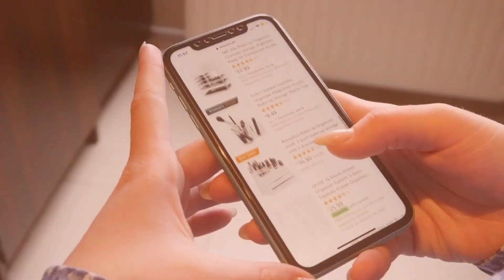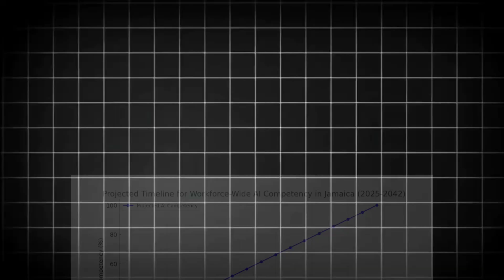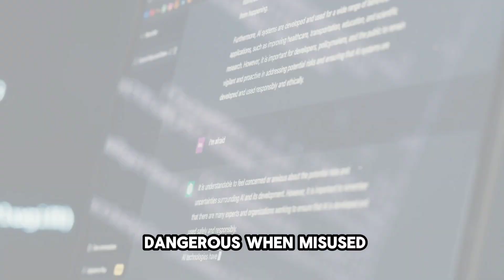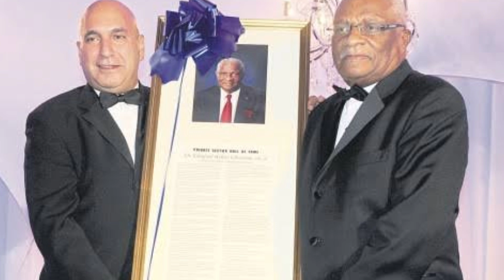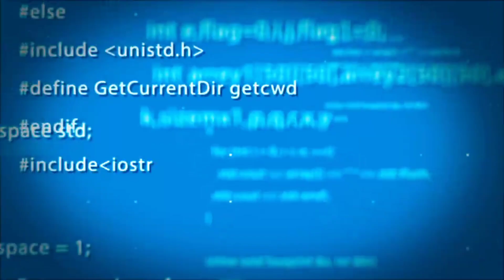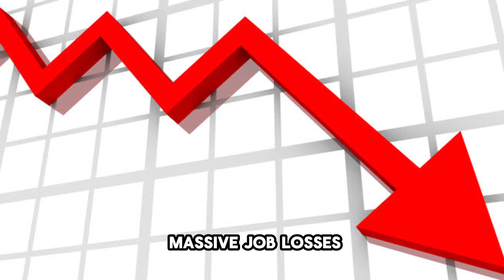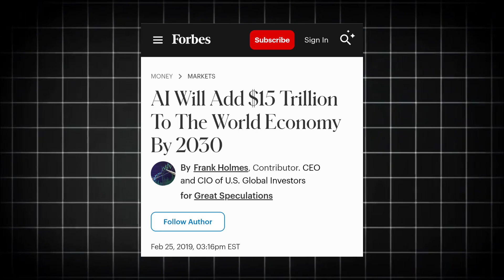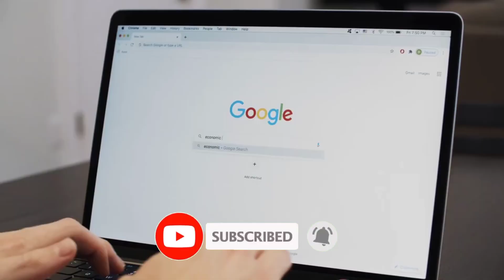The AI Boom is Coming—Will Jamaica Win or Lose?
🚀 The AI revolution is here—how will Jamaica respond? Artificial Intelligence is reshaping industries, transforming jobs, and redefining opportunities at lightning speed. But is Jamaica ready, or are we at risk of falling behind?

This video breaks down 10 critical steps Jamaica must take to thrive in an AI-powered world—from education and digital infrastructure to innovation and ethical AI policies. Will AI be Jamaica’s greatest opportunity or a threat to our workforce?

💡 Here’s what you’ll discover:
✅ How AI is already impacting Jamaica’s economy
✅ The biggest risks if we don’t act now
✅ Smart farming, climate resilience & AI-driven innovation
✅ How AI can boost job creation & public sector efficiency
✅ What Jamaica MUST do to stay competitive
AI isn’t just a tech trend—it’s the key to economic survival. If we don’t act fast, foreign companies could dominate our industries, and countless jobs could disappear. Don’t get left behind!
🔥 Watch until the end for mind-blowing AI facts that will change how you see the future!
We're happy you clicked on our video if you are new to our channel!

🎬𝐒𝐔𝐆𝐆𝐄𝐒𝐓𝐄𝐃 𝐕𝐈𝐃𝐄𝐎𝐒
Don't forget to watch 📽 Our other videos. Please check them out :